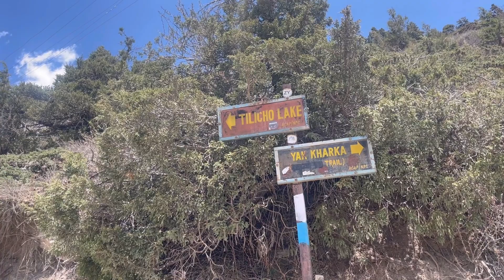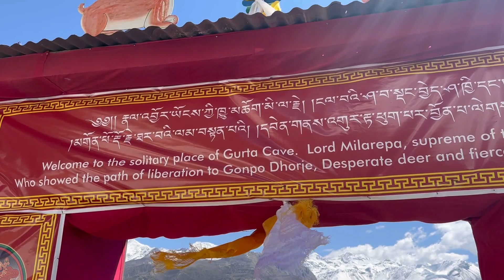སྙེ་ཤང་གི་གནས་བསྐོར། Pilgrimage Tour to Manang with Siddha Baba